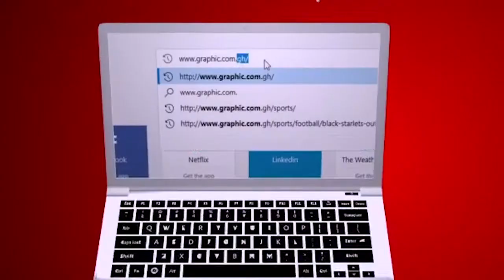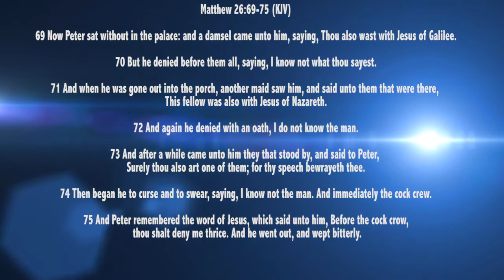Distances of denial Rev Dr Ebenezer Markwe